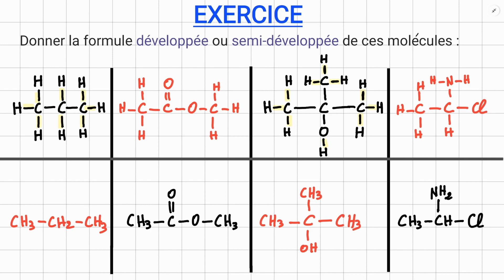Formule développée et formule semi développée d'une molécule | Chimie | Lycée.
Dans cette vidéo, on explique la différence entre la formule développée et la formule semi développée d'une molécule, et ce, en traitant quatre exemples de molécules.
Dans deux exemples, on transforme une représentation développée en une représentation semi développée, et dans les deux autres exemples on fait l'inverse.